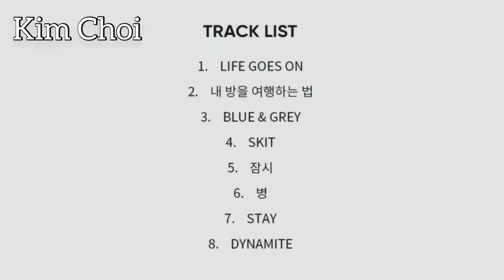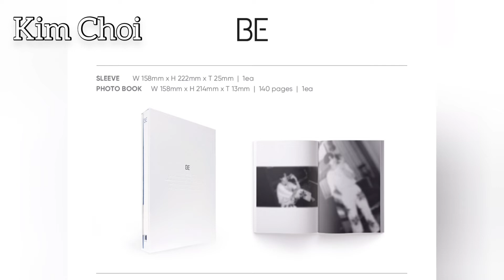ألبوم 'BE 'Essential Edition|المحتويات و التفاصيل|نسخة جديدة!